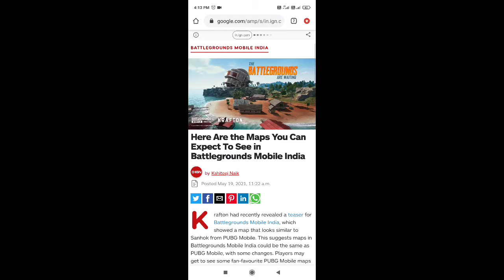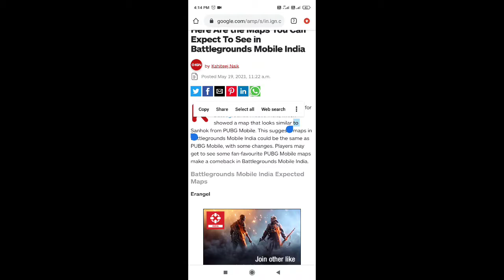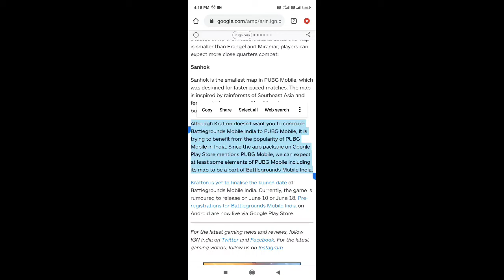Battleground mobile india map kaise hoga || Map Review || (Hindi)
Quary Solve
battleground mobile india map kaise hoga
battleground mobile india map review
battleground mobile india map leak battleground mobile india map konsa hai
battleground mobile india sanhok map
battleground mobile india sanhok map teaser
battleground mobile india map trailer
battleground mobile india map,battleground mobile india map leak,battleground mobile india map konsa hai